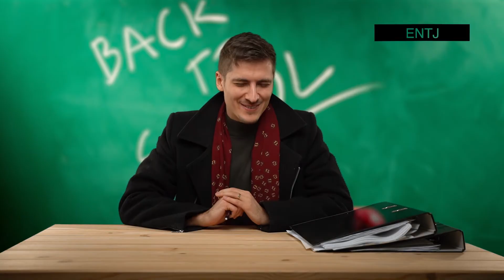Scenki Type Hype | MBTI w szkole | WSZYSTKIE TYPY!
Zapraszamy do wzięcia udziału w naszym Kursie. Na pewno jesteś którymś z nich! Wesprzyj rozwój naszego kanału polecając go Twoim znajomym :) Poznaj z nami lepiej osobowości, aby zrozumieć siebie i innych!

W tym filmie przedstawiamy typy MBTI w sytuacjach z codziennego życia :)

Występują: Sophy O'Connell-Szołtysek, Samuel Pawlas, Nikodem Zając
Wideo: Samuel Pawlas
Montaż: Samuel Pawlas